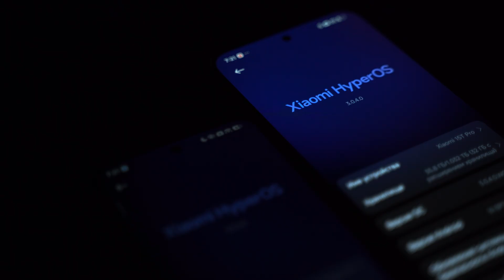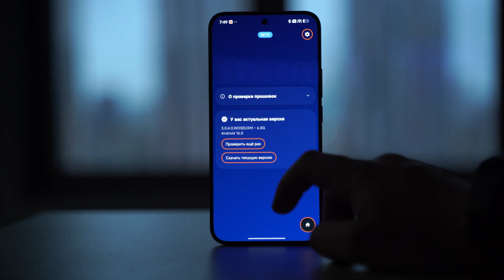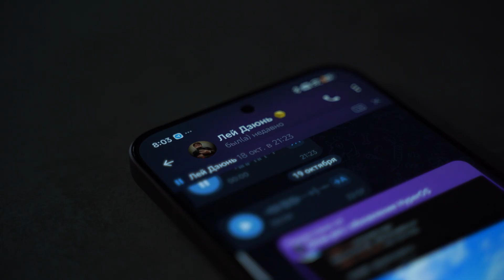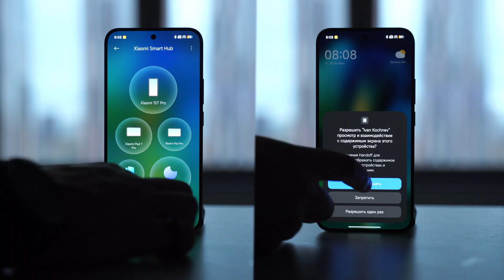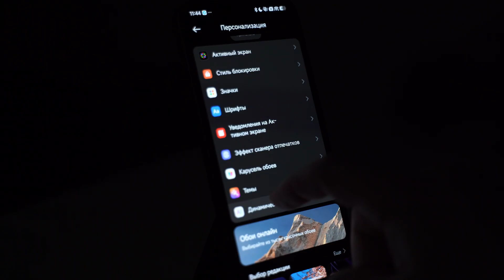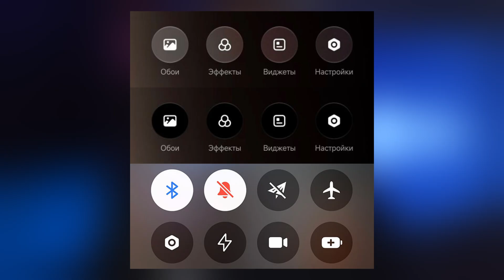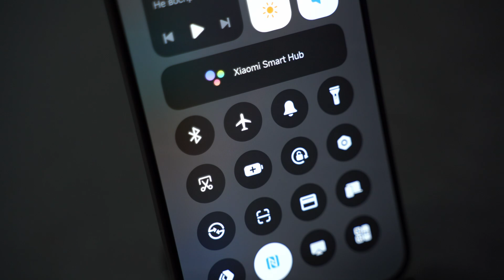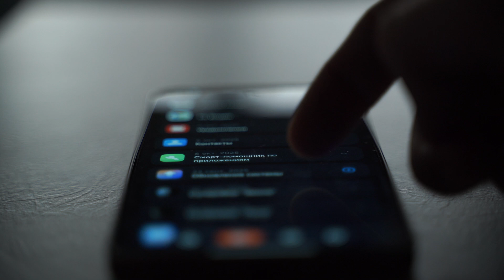Первый взгляд и обзор на Hyper OS 3.0 Global!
Поддержите молодой канал подпиской ❤️

Таймкоды:
00:00 Вступление
02:08 Hyper Island
03:07 Новые иконки
03:36 Взаимосвязь
04:22 Новый поиск
05:02 Ai
04:22 Новый поиск
05:42 Главная фича
06:26 Дизайн
07:15 А почему все так?